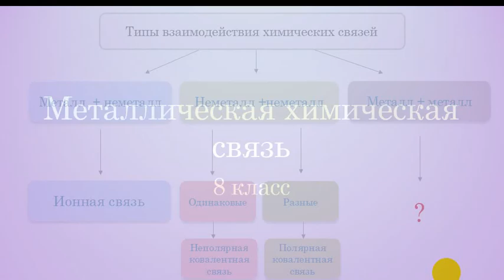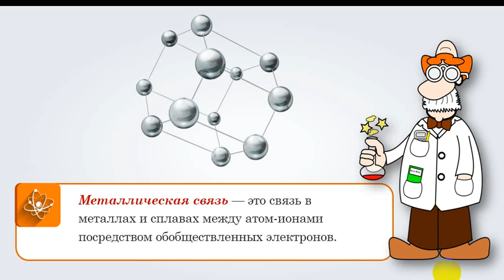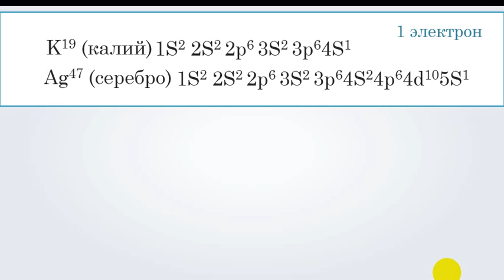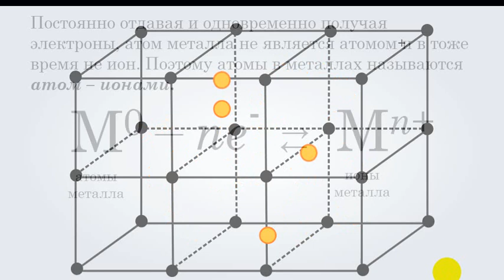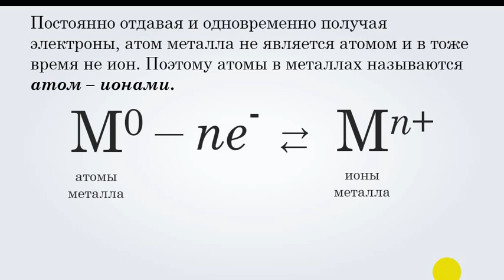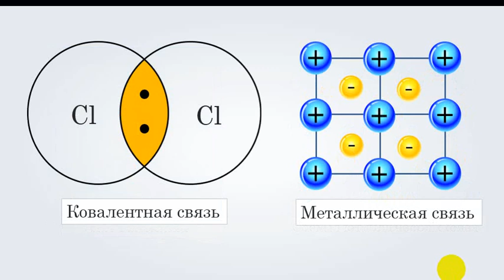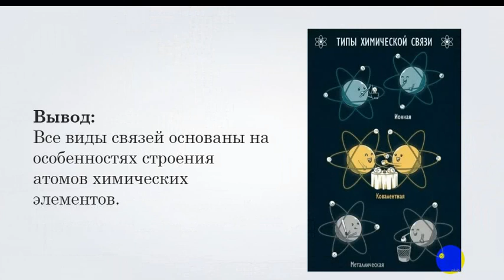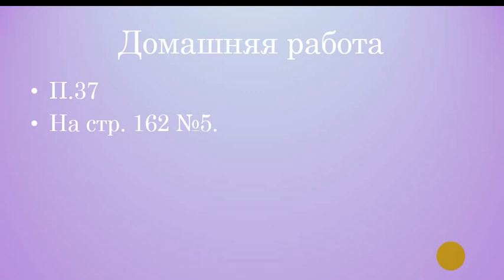20 05 2020 Химия 8 класс Кошинская Е М